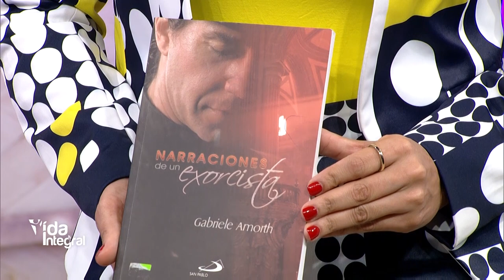Vida Integral: Entrevista a P. Robert Brisman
Ayúdanos a continuar nuestra tarea evangelizadora aportando a nuestras cuentas disponibles:

Banco Popular:
Cuenta en Pesos US$ No.: 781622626
Banreservas:
Cuenta en Pesos RD$ No.: 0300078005

Contáctanos:
Dirección: Av. V Centenario #1, Sto. Dgo., D.N., Rep. Dom.